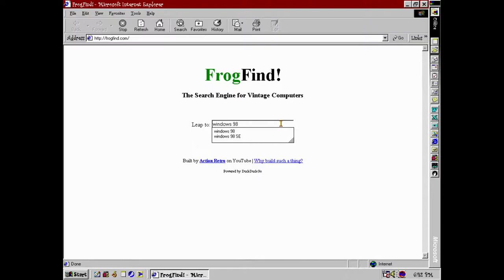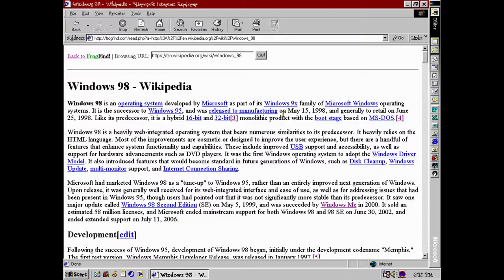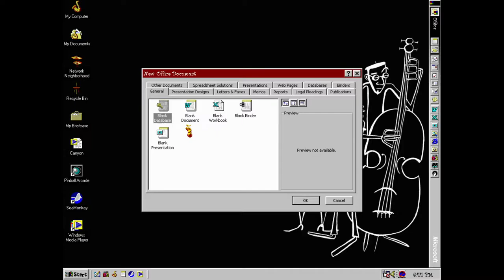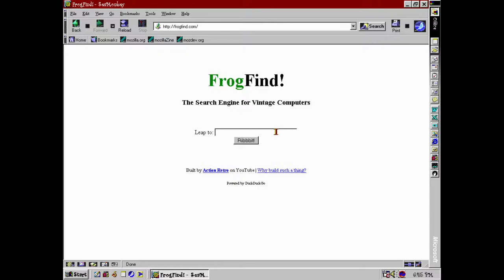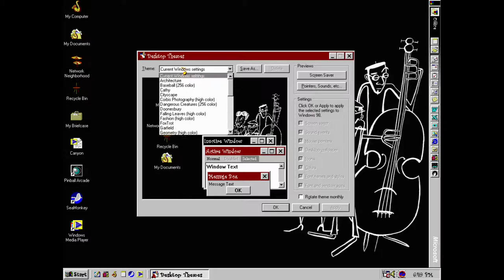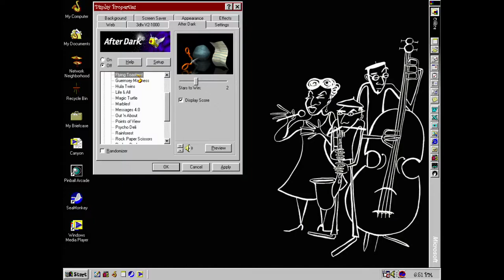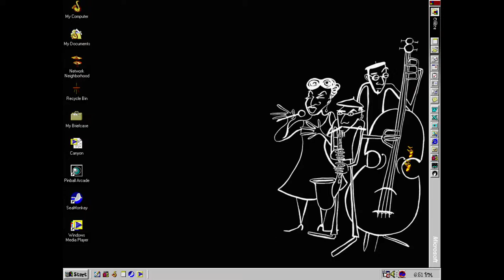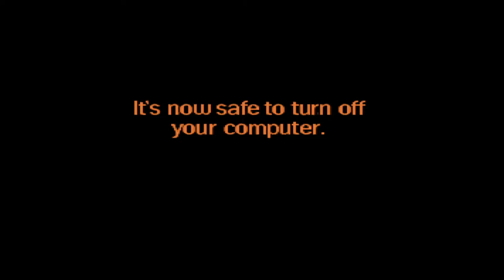PCem WinChip 75 - Windows 98 SE with Microsoft Plus! 98